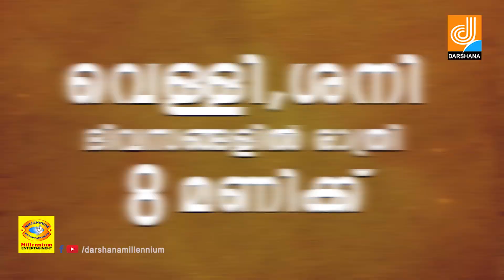Vallathoru Duniyavu Latest Episode Preview | Darshana TV | Millennium Productions | Malayalam Serial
Watch          Vallathoru Duniyavu Latest Episode Preview | Darshana TV | Millennium Productions | Malayalam Serial

എല്ലാ വെള്ളി , ശനി ദിവസങ്ങളിൽ രാത്രി 8 മണിക്ക് നിങ്ങളുടെ ദർശന ടി വി യിൽ സംപ്രേഷണം ചെയ്യുന്നു.
Banner : Millennium Productions
Director : Lidesh Devassy
Script : Amsis Muhammed
DOP : Nithin Thalikkulam
Editing : Jaifal Jaifu
Asso Director : KM Nasar
Sound Mixing : Saleel Balan
Dubbing Studio : D5 Studio, CLT
Production Controller : Babu Puthiyara
Make Up : Rasheed Ahammed
Costume : Anil Kottooli
Art : Subahu
Art Asst : Suneesh, Alex